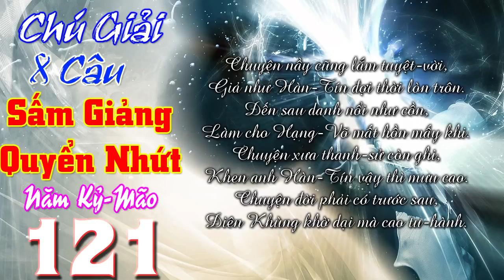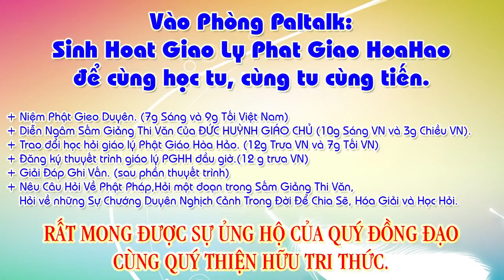Chú giải 8 Câu: Chuyện nầy cũng lắm tuyệt-vời, Giả như Hàn-Tín đợi thời lòn trôn.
1/- Đề tài: Văn, Tư, Tu-Đ.Đ Vĩnh Bình và Hãy nhìn đằng sau ông Thích Phước Tiến???-Đ.Đ Nguyễn Thanh Giàu
2/- Câu hỏi: Đạo PGHH có phải là ĐẠO PHẬT hay không?-Đ.Đ Vĩnh bình
3/- Hết THIỆN HUỆ tới PHƯỚC TIẾN Rồi tới ,,,??? – Đ.Đ Vĩnh Bình
21/- Cg: Cho Đức Ông Mất Ghe, năm Kỷ-Mão, 4 câu
27/- Cg: Viếng Làng Mỹ-Hội-Đông (Long Xuyên), năm Canh-Thìn, 108 câu
30/- Cg: Khuyên Người Giàu Lòng Phước Thiện, năm Canh-Thìn, 108 câu
34/- Cg: bài “Nang Thơ Cẩm Tú”, năm Canh-Thìn, 214 câu
36/- Cg: Hai Mười Chín Tháng Chạp, năm Kỷ-Mão, 76 câu
42/- Cg: Từ Giã Bổn-Đạo Khắp Nơi, năm Canh-Thìn, 158 câu